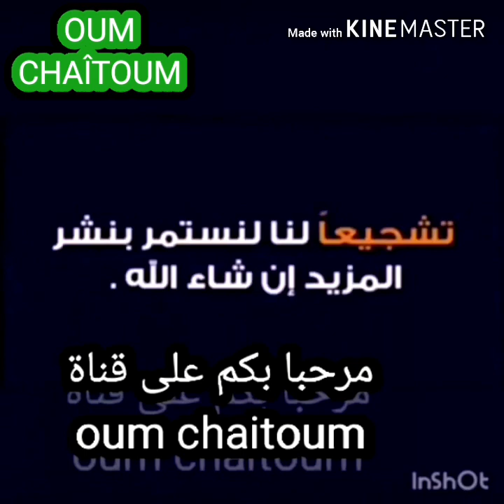قوانص الدجاج مطحونة بالزيتون 🥘